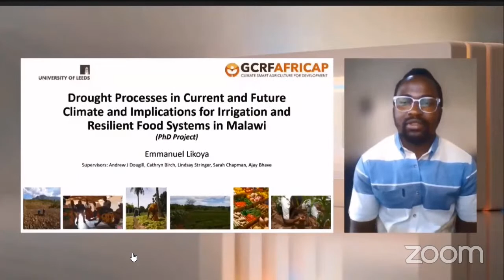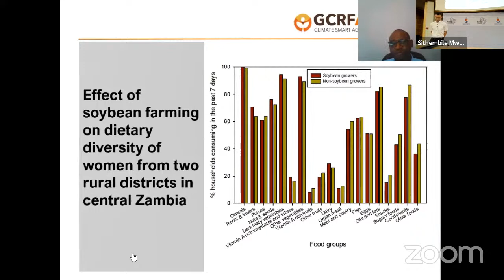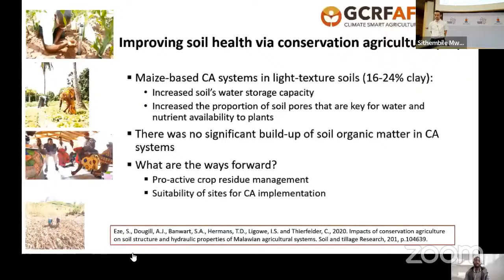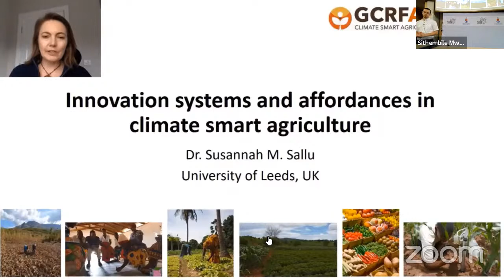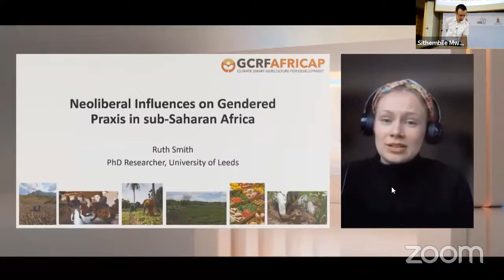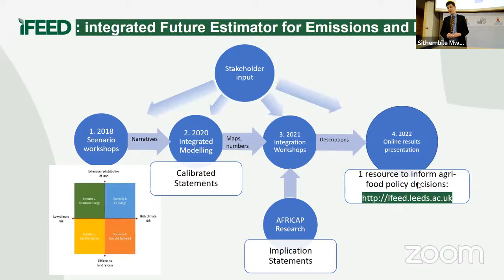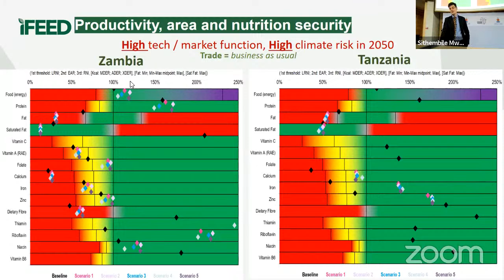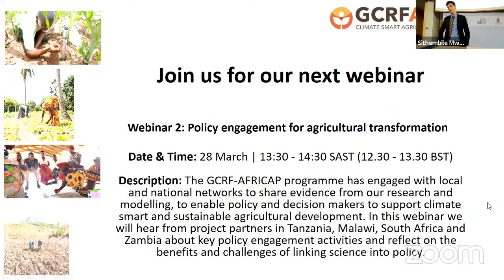Transformational pathways to climate smart agrifood systems